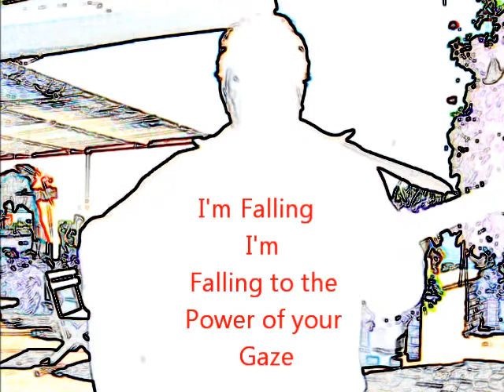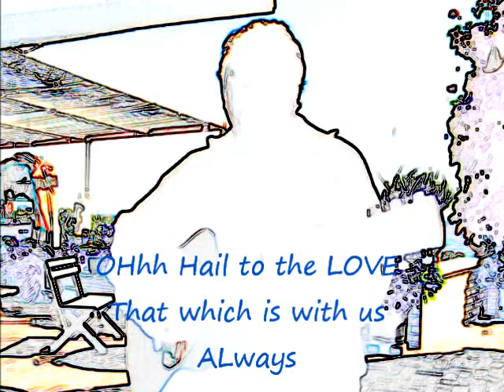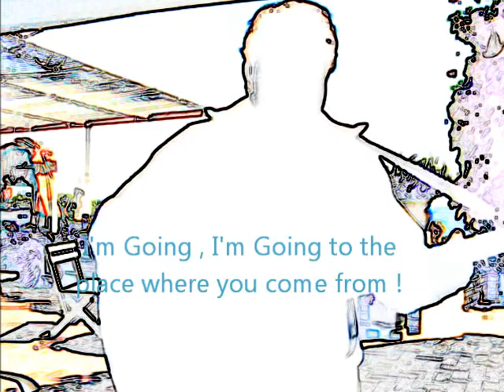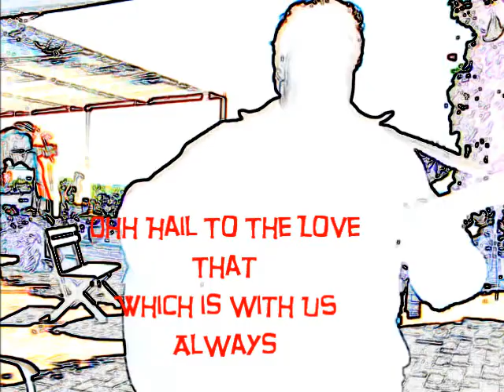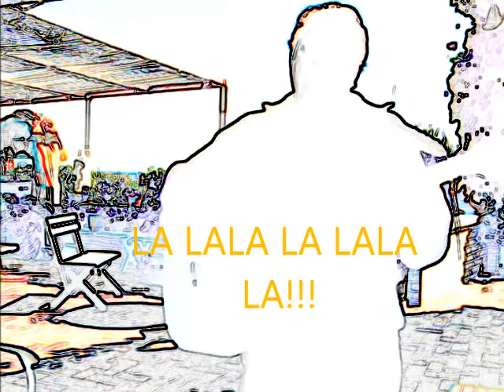Hail To The LOvE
This is a rough take on an old song of mine I composed years ago .